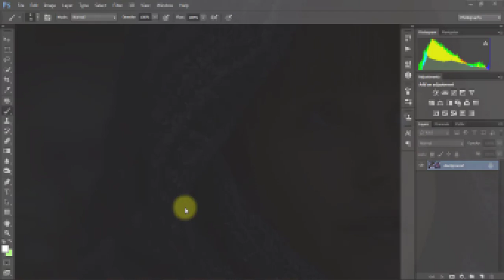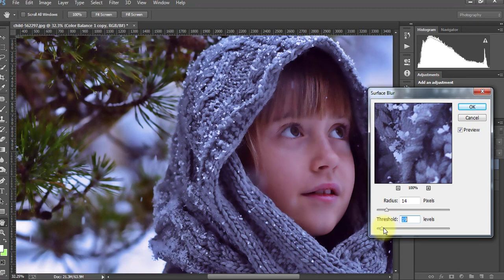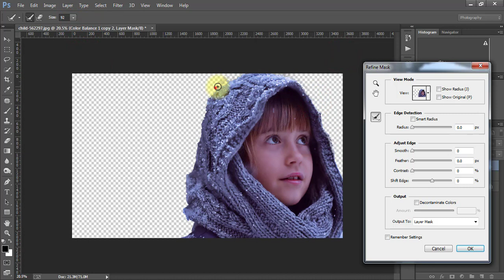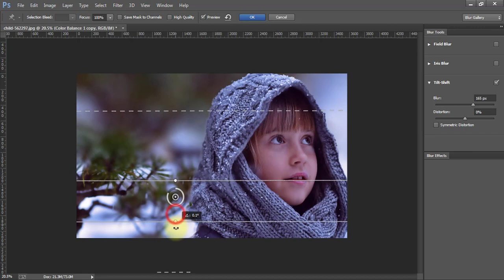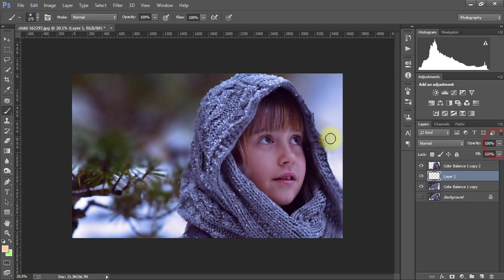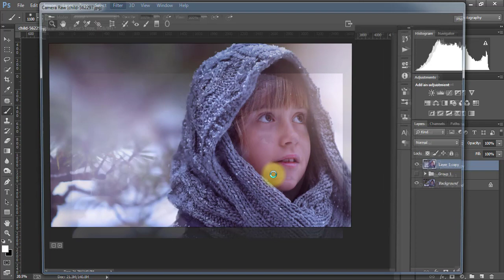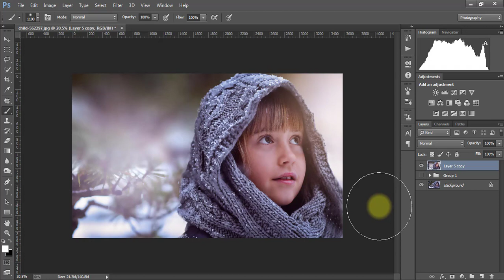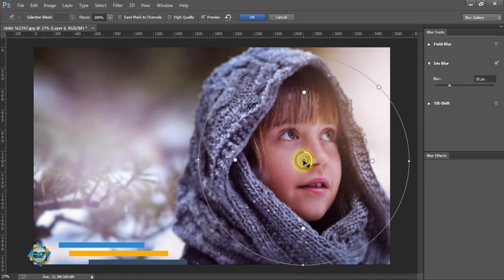HOW TO EDIT OUTDOOR PORTRAIT IMAGE [ PHOTOSHOP TUTORIAL ]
Hello Friends Today I'am Share HOW TO EDIT easy OUTDOOR PORTRAIT IMAGE [ PHOTOSHOP TUTORIAL ]

Photoshop tutorial
Photoshop cc
Photoshop cs6